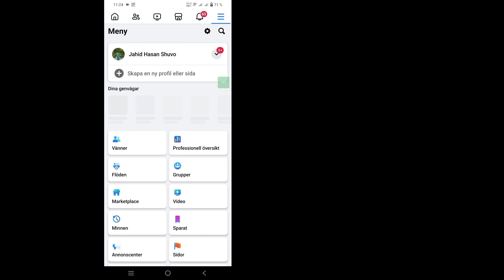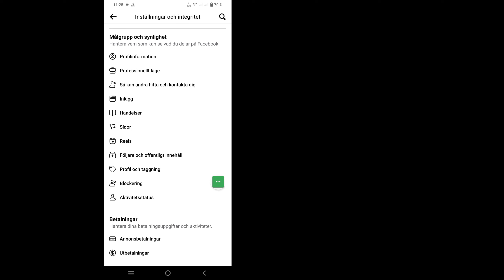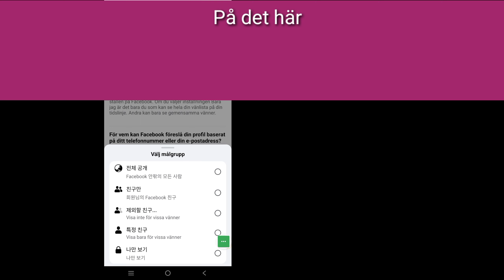Hur du döljer din vänlista på din Facebook-profil | Hur man döljer vänner och följare på Facebook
Här i den här videon kommer jag att visa dig [Hur du döljer din vänlista på din Facebook-profil, hur du döljer vänner och följer på Facebook]. Så titta på den här videon noggrant och hoppa inte över den här videon om du hoppar över den här videon så kommer du inte att förstå så bra så om något problem kan du fråga mig och kommentera nedan så ska jag försöka lösa ditt problem om du gillar den här videon, vänligen tryck  gilla och prenumerera på min kanal tack.

 Hur du döljer din vänlista på din Facebook-profil, hur du döljer vänner och följer på Facebook. Vänligen följ mina instruktioner på skärmen.

 🖤 ​​Glöm inte att lämna ett "GILLA"
 🖤 ​​Dela gärna med dina vänner om du gillade och tyckte att den här videon var användbar

 ⬇️ Andra relaterade frågor: ❓

 hur man döljer en gemensam vänlista på facebook
 hur man döljer gemensamma vänner och blomsterlista på facebook